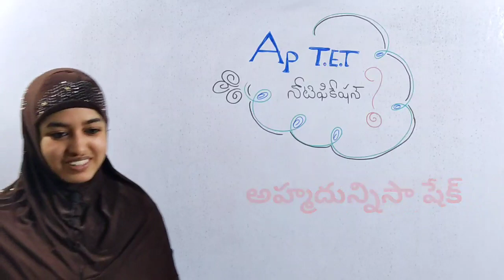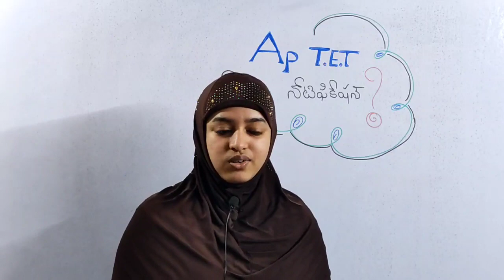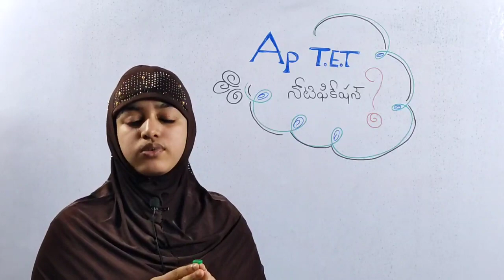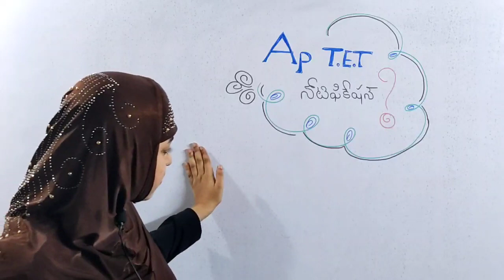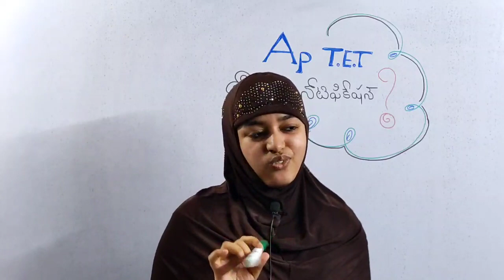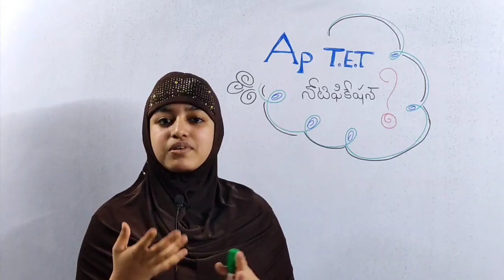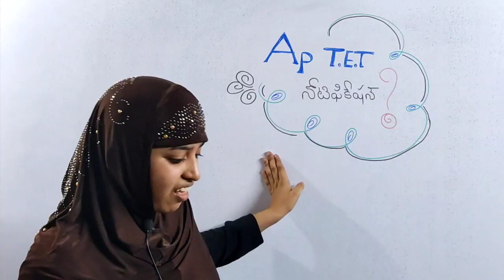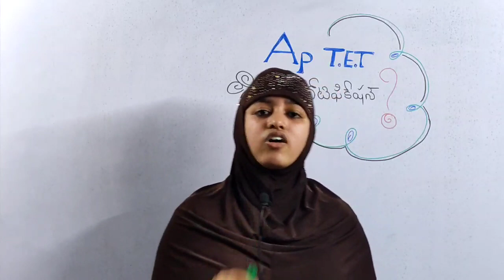Ap Tet notification latest news today ll Ap TET notification latest news today ll Ap dsc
Ap Tet notification latest news today

Hii.. friends
This is unissa
Give your support to our channel

In this video we discussed about...Ap TET notification latest news ll Andra Pradesh TET (teacher eligibility test) latest news ll ap tet notification latest news today ll ap dsc latest news today ll

Hello friends this is.. achivers academy YouTube channel link
ఆచివేర్స్ అకాడెమీ యూట్యూబ్ ఛానల్ లింక్

ఆచివేర్స్ అకాడెమీ ఆప్ లింక్